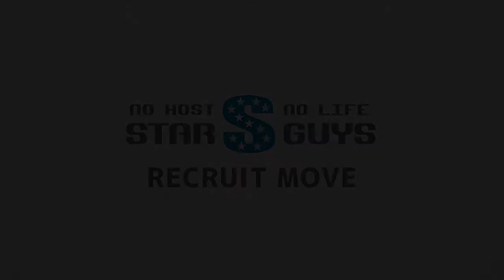EROS エロス 歌舞伎町 ホストクラブ 求人動画